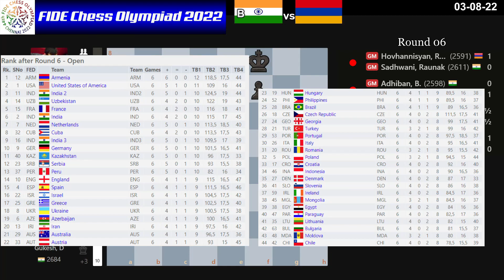Rounds 06 | FIDE Chess Olympiad 2022 | Day 6 | INDIA 2 vs ARMENIA | 03/08/22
FIDE Chess Olympiad 2022
INDIA 2 vs ARMENIA
Rounds 06
00:00 | Game 1: hovhannisyan vs sadhwani
03:54 | Game 2: adhiban vs ter-sahakyan
06:54 | Game 3: melkumyan vs nihal sarin
09:16 | Game 4: d gukesh vs gabriel sargissian

The Chess Olympiad 2022 which takes place from the 29th of July to the 9th of August in Chennai, India, is the 44th Chess Olympiad, aligned by FIDE.

Every team consists of four players plus one reserve player.

Time control is 90 minutes for the first 40 moves, followed by 30 minutes for the rest of the game with an 30-second increment beginning from move one.

 chessbaseindia

 44th chess olympiad 2022

 chess olympiad chennai 2022

 chennai chess olympiad

 chennai chess olympiad 2022

 chess olympiad 2022 chennai

 pragg vs santos latasa

 gukesh vs shirov